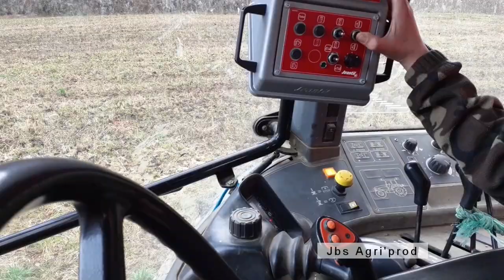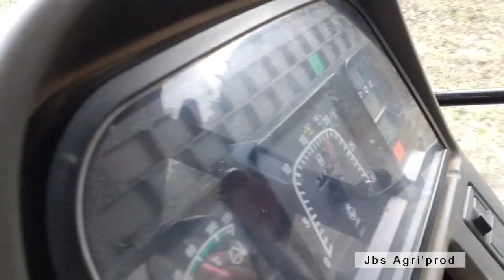New-Holland TM 135 et Jeantil 13-10 à l'épandage de fumier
BIENVENUE, sur Jbs Agri’prod aujourd’hui on se retrouve pour un chantier d’épandage de fumier Bon visionnage
Le compte instagram de la chaîne pour être informer à l’avance : jb agri

Power-director 17
crosstour ct 7000
canon ixus 183
trépied hitchy
Moza mini-s